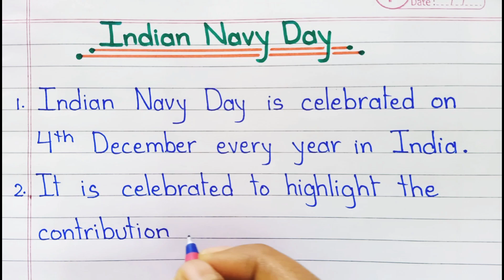10 Lines Essay On Indian Navy Day In English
10 Lines Essay On Indian Navy Day In English || Essay On Indian Navy Day || Indian Navy Day